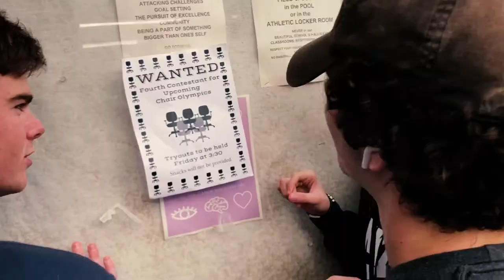Glory of the Seat: the Chair Olympics Story (2022) - Official Trailer #1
Prepare for the next chapter in history with the Cinema Chums' first feature film, Glory of the Seat: the Chair Olympics Story, coming August 2022 | a Cinema Chums LLC Production